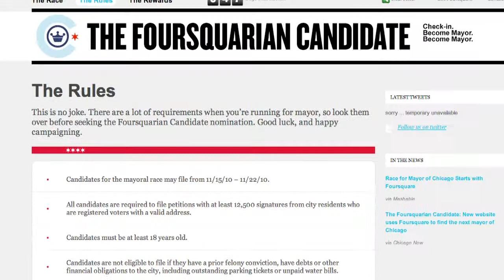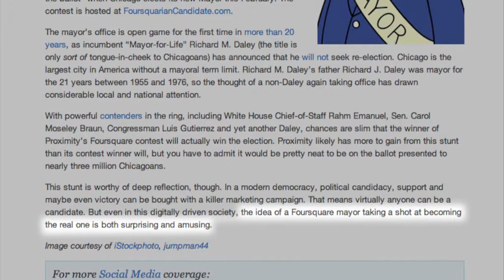Foursquarian Candidate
Check in. Become mayor. Become mayor.

A campaign to put the first Foursquare-nominated candidate on the real ballot for Chicago's next Mayor.

As seen on Mashable, Forbes, Adrants, Ads of the World, CNN, WGN and more.